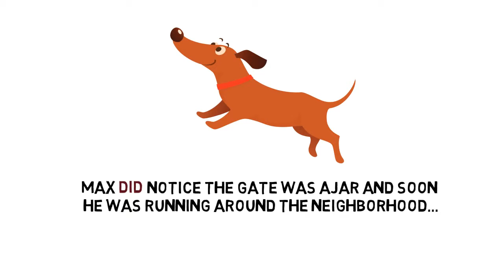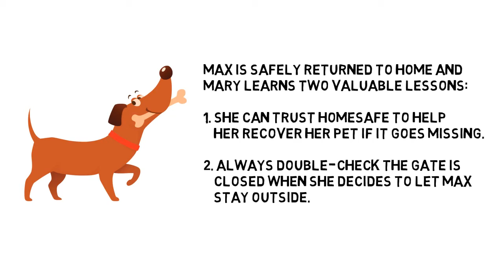HomeSafe - the Unabridged Version!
What is HomeSafe you ask? Only Canada's most successful Return to Owner system!